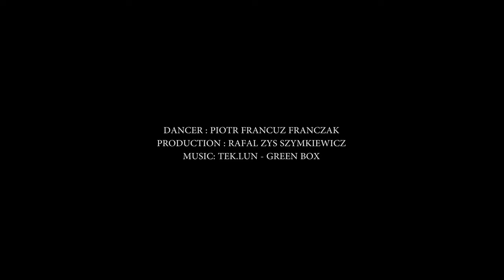Francuz - Outer Space